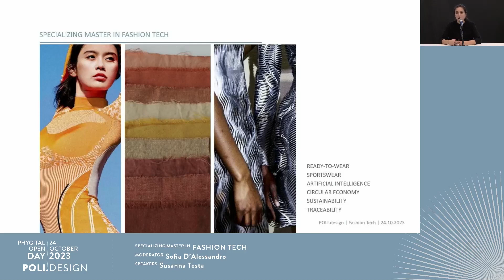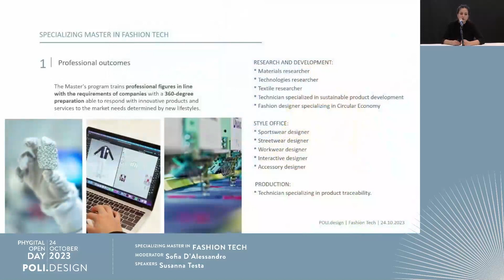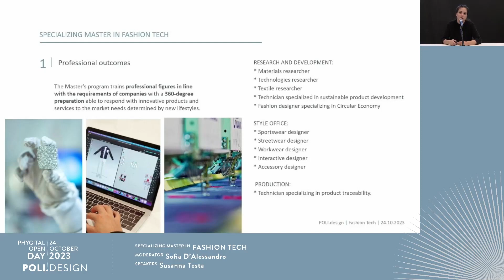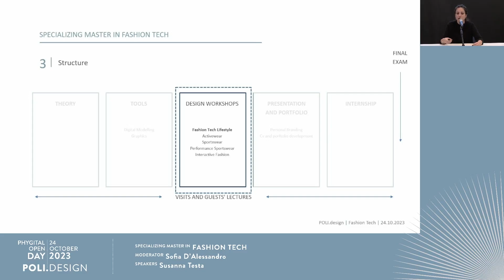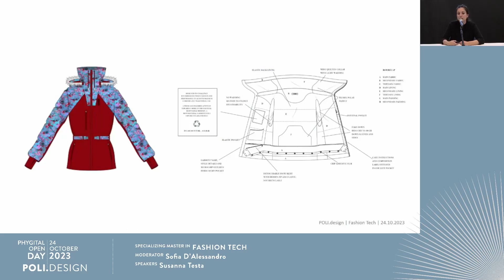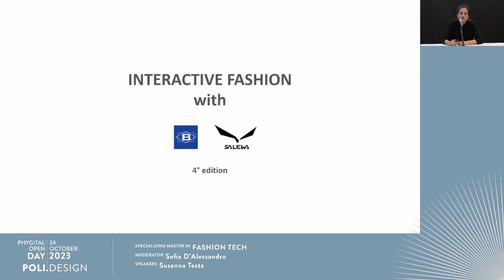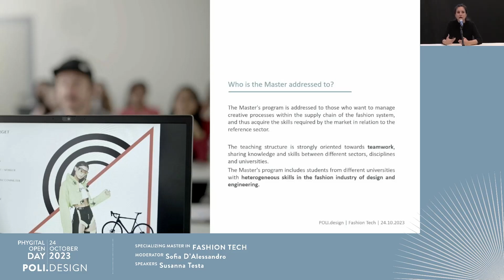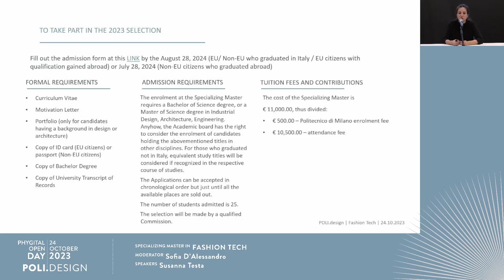FASHION TECH | Fashion Design